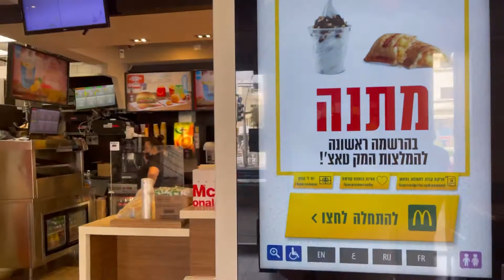Relax time pinoy caregivers in holy land Israel/23/05/2021